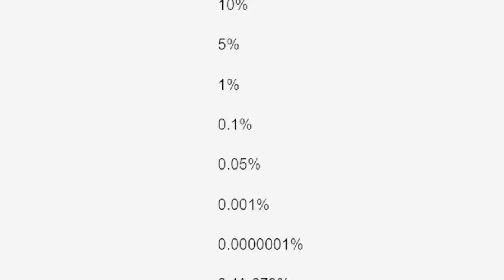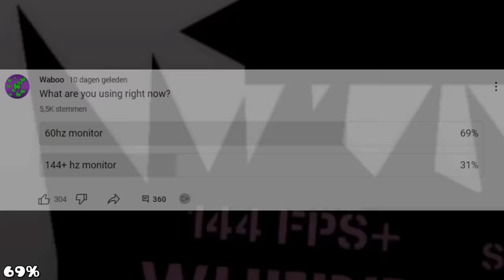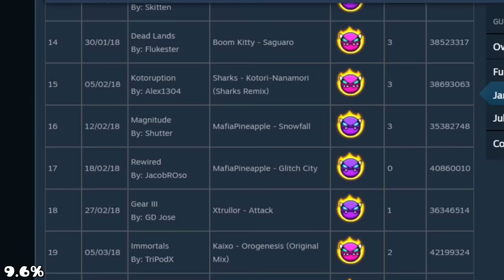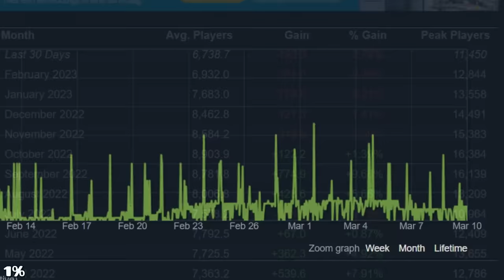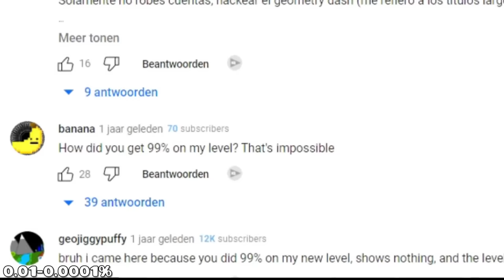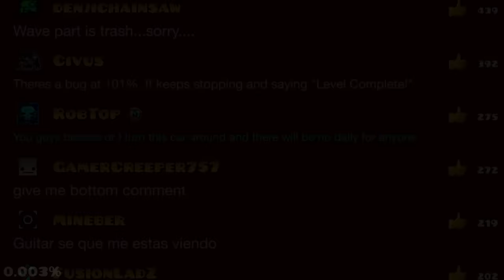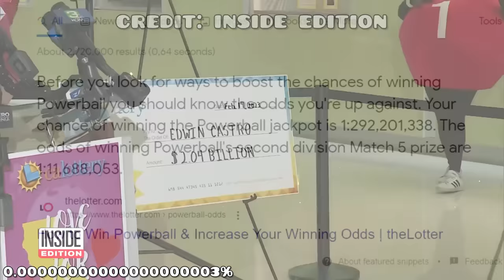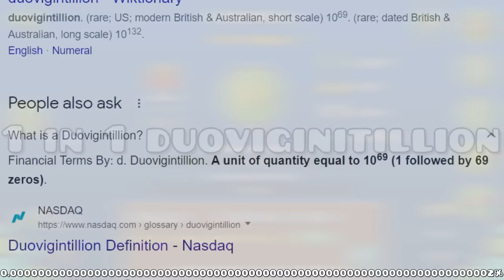100% VS 0.0001% Odds!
Geometry Dash's Lowest Odds. From things that 100% of the time happen, we go to things that only happen 0.0001% of the time.. or even less.
Enjoy bois